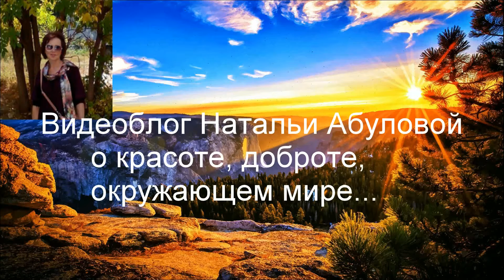Вышивка бисером икон Коллекция вышитых икон Часть 4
Вышивка икон и картин –это моё любимое хобби. За несколько лет я вышила 106 работ - 70 икон и 36 картин. Принимаю участие в разных выставках. «Свет вышитых икон» - это моя первая персональная выставка, которая состоялась в 2014 году в Краеведческом музее города Котово Волгоградской области. Благодарю работников музея за организацию и проведение этой выставки.
В этом видеоролике, часть 4 - показаны восемь икон. Буду ещё  делать серию таких видео.

Меня зовут Наталья Абулова. Канал МИР_ВОКРУГ_МЕНЯ - это Vlog о красоте, доброте, окружающем мире. Мы живём в прекрасном мире. И об этом я снимаю видео: о деревьях и цветах, о животных и птицах, о морях и реках... Я снимаю видео о людях, с которыми встречаюсь, и о местах, где бываю. Есть серия видео о рукоделии, о путешествиях. На канале создано более трехсот видео по различным темам. Каждый, найдет видео для себя. Я всем рада и благодарна!